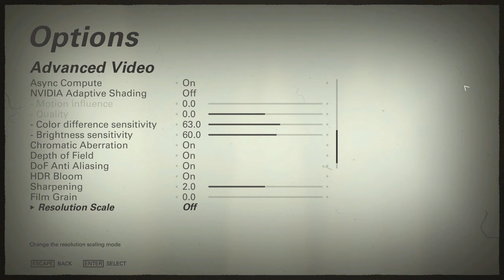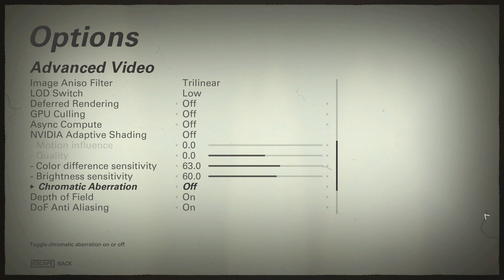Wolfenstein II The New Colossus: RTX 3070 - 1440P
Ultra ( 00:00 )
Custom ( 04:15 )
Low ( 08:39 )

• CPU: Intel i9-9900KF 4.6GHz (1.18V)
• CPU Coller: SilentiumPC Navis RGB 280 [ 1012RPM ]
• GPU: ASUS DUAL RTX 3070 8GB GDDR6 [ Stock, 2560RPM ]
• RAM: Adata D10 32GB 3GHz CL 16/Trfc 525
• MB: ASRock Extreme 4 Z370
• PSU: Fortron RAIDER II 750W
• MONITOR: Asus PG278QE 144Hz G-SYNC
• CASE: Corsair Graphite 780T
• OS: Windows 10 Home
• HDD: Seagate BarraCuda - 1TB
• SSD: Samsung 860 EVO 250GB
• SSD: Kingston A2000 M.2 NVMe 500GB
• Keyboard: Rapoo VPRO V700RGB Alloy
• Mouse: SteelSeries Rival 3
• Headphones: Logitech G432 7.1

• Overlay:
MSI Afterburner 4.6.4
RivaTuner Statistics Server 7.3.3
HWiNFO64

Nvidia Driver: 496.76
Windows 10 Version: 21H2 / 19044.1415
ASROCK BIOS: 4.21B
Windows Power Plan: HIGH PERFORMANCE
Nvidia Control Panel: Default
Nvidia Resizable BAR: ON